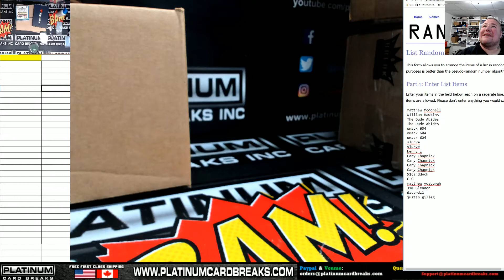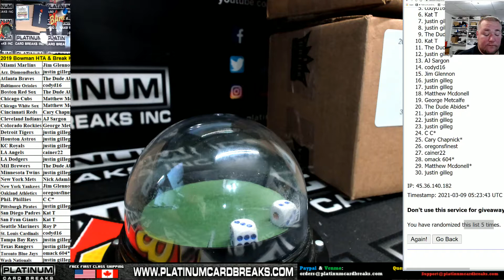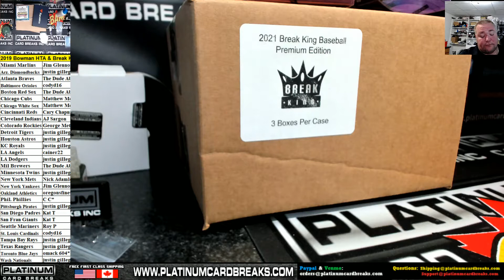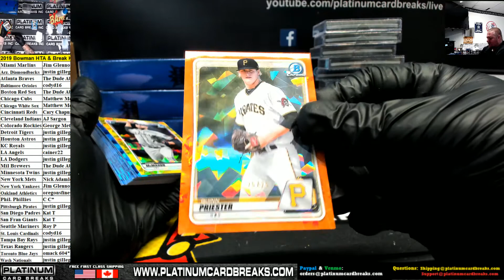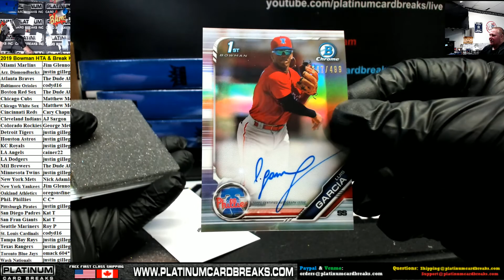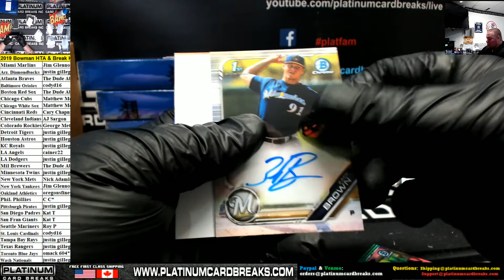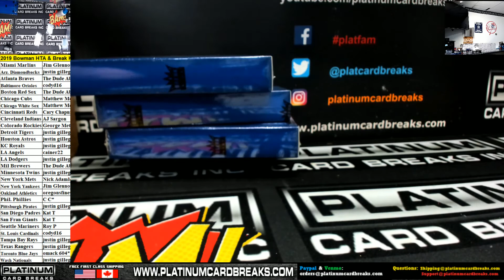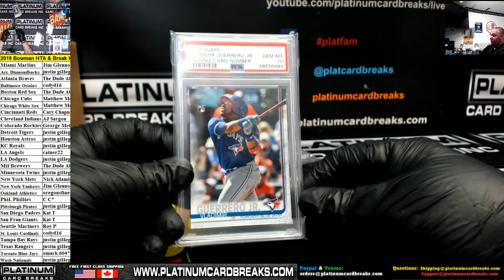2019 Bowman HTA & Break Kings Random Chatter Drop